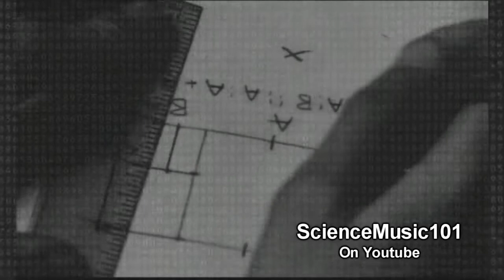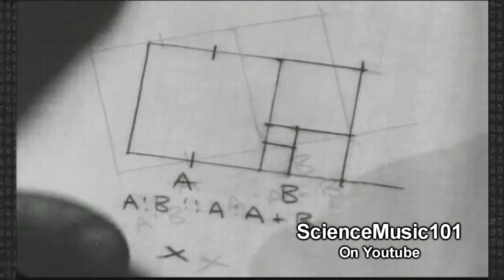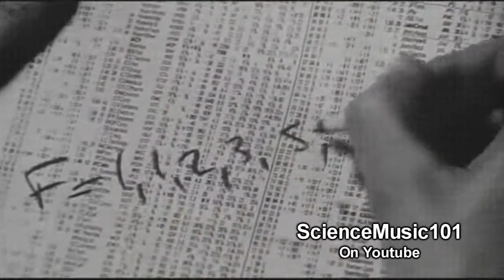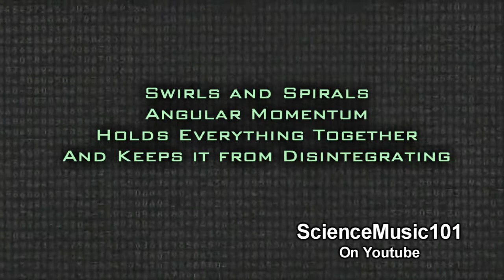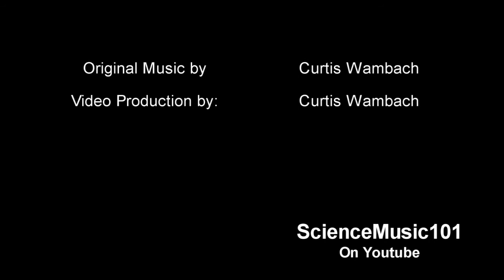What is the Golden Ratio? (DUBStep Science) ScienceMusic101